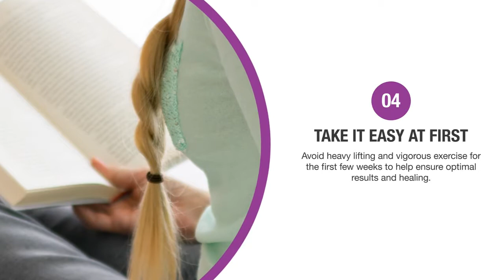What to Expect after Breast Augmentation, Lift or Reduction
Find out what kind of results you can expect after breast enhancement surgery. Information from Dr. David Dellinger in Austin, TX.